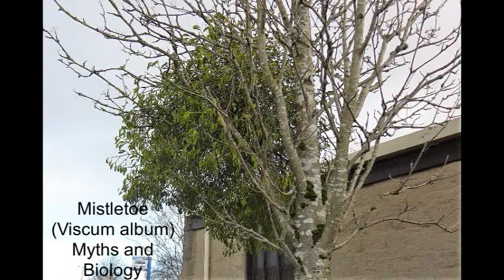Mistletoe (Viscum album) - Myths and Natural History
This evergreen is associated with Christmas and its berries with seminal potency. Kissing beneath the Mistletoe is an old custom. As a shrub it grows on trees such as apple, lime, poplar, etc. Its haustoria penetrate the timber however it takes only water and salts. Birds spread its seeds that need light to germinate. Poisonous to humans but not birds. Birdlime was once made from it. Male and female flowers are on different plants.